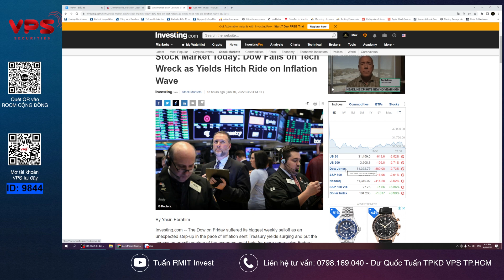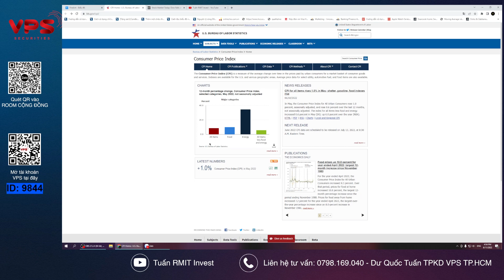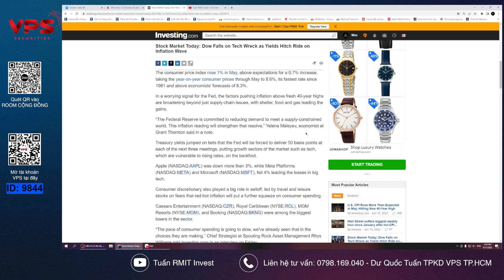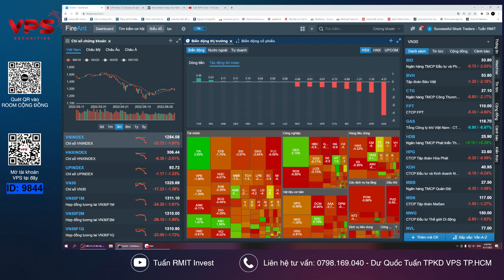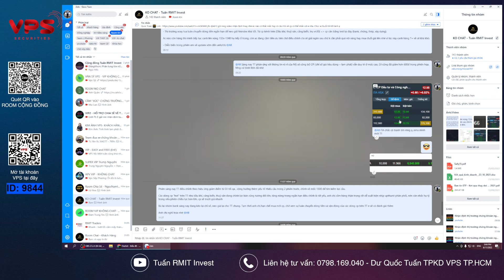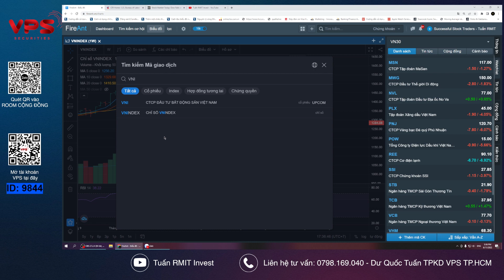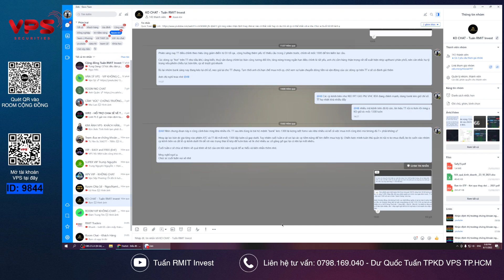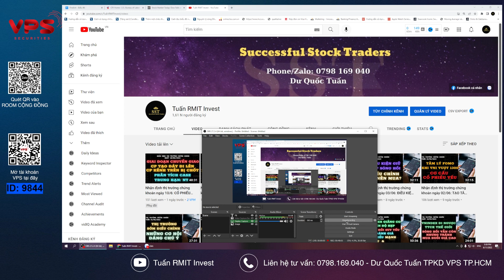Nhận định thị trường chứng khoán ngày 13/6: LẠM PHÁT NƯỚC MỸ GÂY ÁP LỰC - HI VỌNG NÀO CHO VNINDEX?